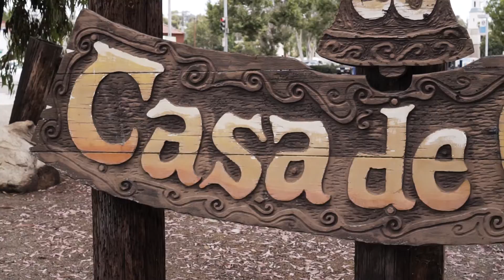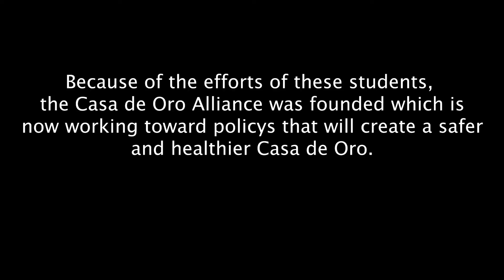Casa de Oro: House of Gold (Youth Documentary)